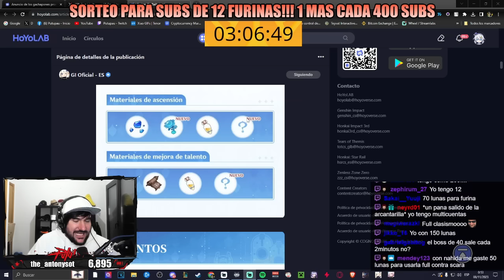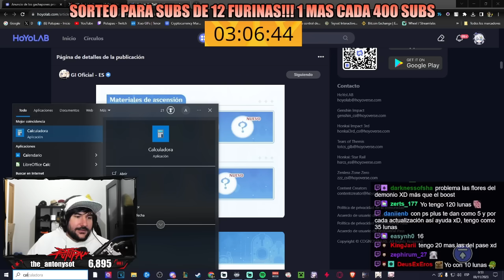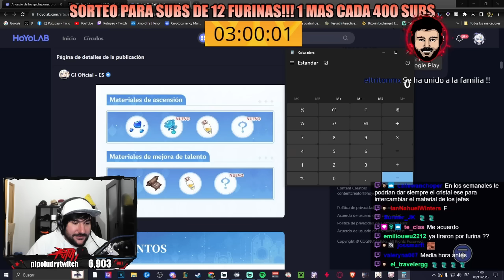HABLEMOS DEL FARMEO PARA LOS PERSONAJES NUEVOS, ¿DEBERÍA MEJORAR?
Charla sobre el farmeo por furina y por los personajes nuevos de cada versión, en general.